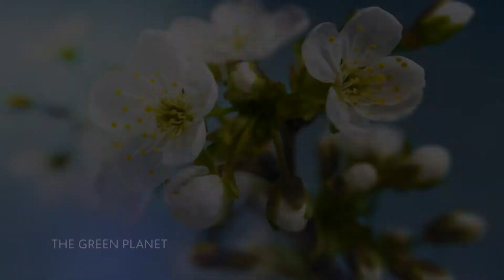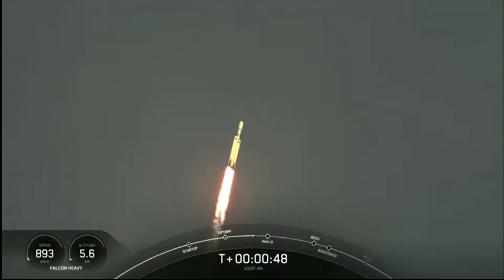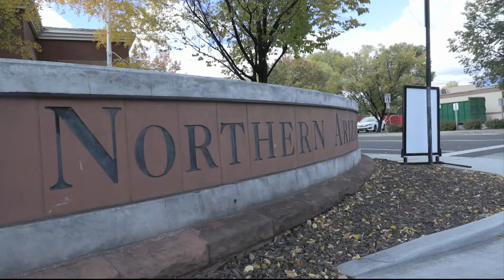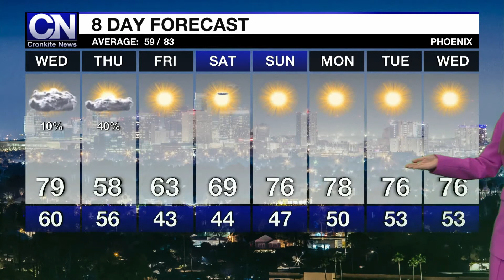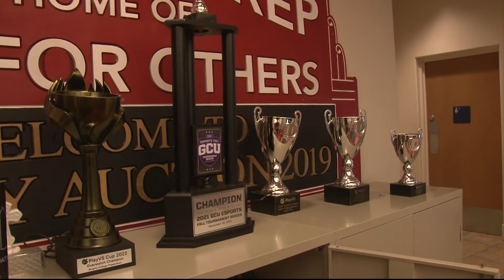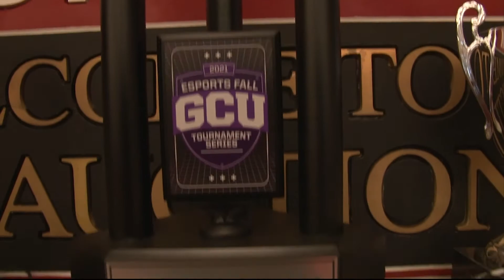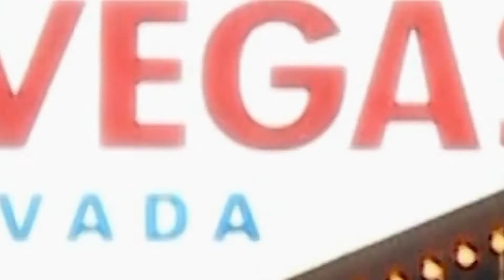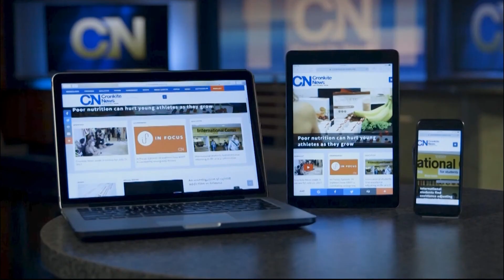November 1, 2022 Newscast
The Supreme Court weighs in on the fate of an Arizona death row inmate; options for voters who miss the recommended mail-in ballot deadline. For more Arizona news, go to cronkitenews.azpbs.org